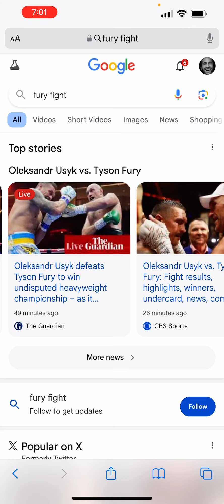As predicted, Oleksandr Usyk beats Tyson Fury in the “send more money to Ukraine salute”